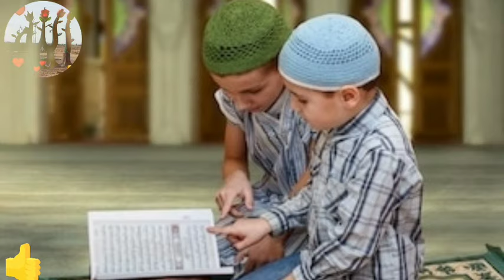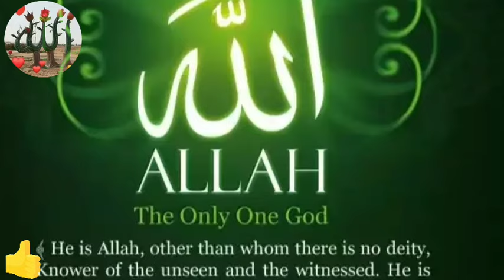Marga sra guluna wre || pushtu new nazam || مرګه ګلابونه وړی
Marga sra guluna wre marga gulabuna wre

You can watch here best pashto nazam, pashto naat, pashto tarany, pashto nazmona and many more videos in this channel. So stay tune with us for more beautiful pashto videos.
Pashto,
Pashto mast saaz,
Pashto music,
Pashto ghazal,
Pashto naat marga sra gulona,
Pashto naat na,
Pashto naatona,
Pashto naats beautiful,
Naat status,
Naat 2021,
Naat new,
Tarany jihadi,
Tarany army,
Tarany without music,
Tarany all,
Tarana Pakistan,
Taraneh,
Tarany pk,
Pashto tarana,
Pashto tarana Afghanistan,
Pashto tarana Pakistan,
Pashto tarana 2021,
Pashto tarana Taliban,
Pashto tarana nazam,
Pashto tarana song,
Pashto tarana naat,
Pashto tarana mullah omar,
Jihadi tarana,
Jihadi nazam,
Jihadi jihadi Arabic song,
Jihadi nasheed,
Jihadi tarana Urdu,
Jihadi naat,
Jihadi nazam Pashto,
Jihadi nazam Urdu,
Jihadi bayan,
Jihadi status,
Jihadi tarana Pashto,
Jihadi tarana Arabic,
Jihadi nazmi,
Taliban fighting in Afghanistan,
Taliban news,
Taliban Afghanistan,
Taliban press conference,
Taliban in Afghanistan 2021,
Taliban attitude status,
Taliban interview,
Taliban song,
Taliban funny video,
Taliban status whatsapp,
Taliban attitude,
Taliban video,
Taliban attack video,
Taliban in gym,
Pashto video,
Pashto video songs,
Pashto video gane,
Pashto video song 2021,
Pashto video funny,
Pashto video 2021,
Pashto video naat,
Pashto video gane 2021,
Pashto video call recording,
Pashto video tik tok,
Pashto video gan,
Pashto video tapay,
Pashto video music,
Pashto video song new,
Pushto Heart Touching Nazam,
Pashto Videos,
jihadi nasheeds mp3 download,
pushto naat,
naat download mp3,
naat download video,
pashto naat mp3,
naats new 2018 mp3 download,
naat mp3 download,
beautiful pashto naat mp3,
pashto nazam mp3,
pashto nazmona,
nazm,
Hamad,
Hamad Allah,
New hamd 2018,
Hamd naat status,
New hamd 2021,
Pushto naat,
Pashto naat mor,
new naats 2021,
Pashto bayan,
Pashto naat 2021,
Maa nazam,
Quran nazam Pashto,
Naat sharif,
New naat 2021,
New naat,
tarana,
Nazam urdu,
Mta nazam,
Pashto nazam 2021,
Mor nazam,
Alwidai nazam,
New nazam,
Alwidai nazam 2021,
Hamd Allah hoo Allah hoo,
Allah Allah hamd,
Hamd sharif,
pashto naat,
pashto nazam,
jihadi tarana,
nazam,
pashto jihadi nazam,
pashto tarana,
jihadi nazam,
pashto nasheed,
pashto nazmona,
nazam Pashto,
nazmona Pashto,
taliban nazam,
naat Pashto,
taliban tarana,
pashto jihadi tarana,
nazmona,
jihadi nazam Pashto,
pashto nazam asmatullah,
tutor tv,
pashto nazam 2021,
khatm e quran nazam Pashto,
pashto taliban nazam,
pashto nasheed 2021,
jihadi taranay,
tarana,
pashto new nazam,
pashto tarani,
pashto naat Afghanistan,
afghanistan naat,
afghanistan nazam,
asmatullah jarar pashto naat 2021,
pashto naat 2021,
jihad naat,
mujahideen nazam Pashto,
mujahideen tarana,
naat,
jihadi naat,
pashto new naat asmatullah jarar 2021,
poshto nazam,
pashto tharani,
naat sharif Pashto,
afghanistan pashto naat,
jihadi tarana Pashto,
pashto nazmul,
pashto nat,
pashto tarana 2021,
pashto new nazam 2021,
asmatullah jarar new nazam 2021,
pashto naat nazam,
pashto naats,
pashto new naat,
pashto song,
afghanistan tarana,
pashto tarane,
pashto tarana Afghanistan,
afghan nazam 2021pashto,
pashto naat hona,
pashto nazm,
ssp nazam,
jihadi nasheed,
pashto nazmin,
afghan naat,
nazam naat,
ترانہ,
نظم,
نعت,
نظمونہ,
افغانستان نعت,
افغانستان نظمونہ,
جہادی نظمونہ,
ترانے,
جہادی ترانے,
جہادی افغانستان ترانے
We accept your feedback;;;